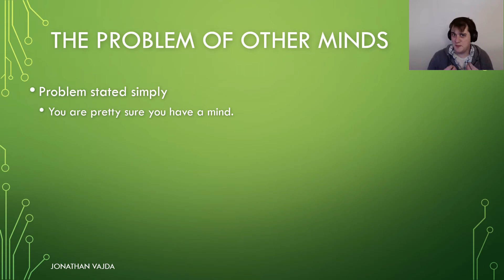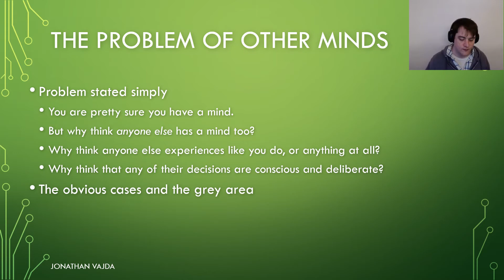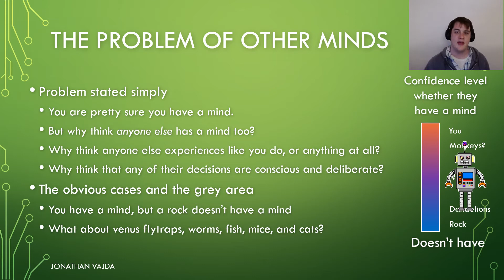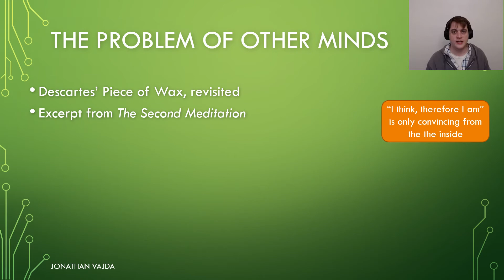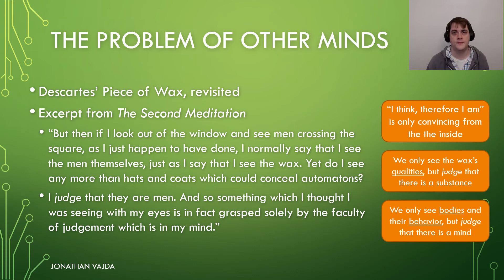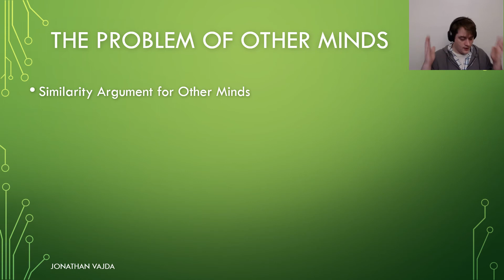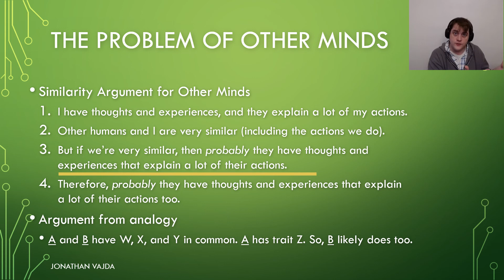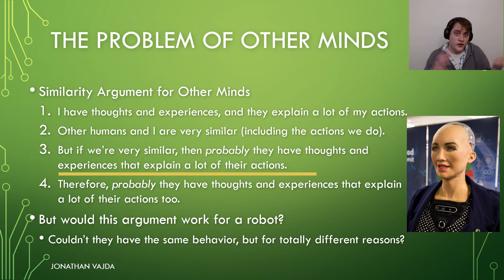The Turing Test and The Problem of Other Minds